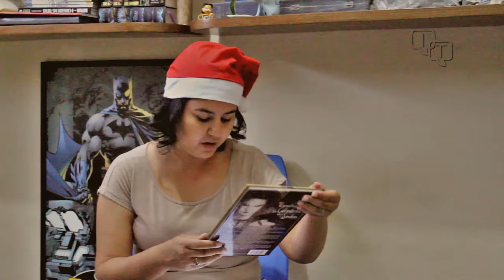Sandman - Neil Gaiman e Yoshitaka Amano + Sorteio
Resenha nova falando sobre Sandman - Caçadores de sonhos, de Neil Gaiman e com ilustrações de Yoshitaka Amano.

Para participar do sorteio você deve:
- Ser assinante do canal;
- Deixar comentário no canal informando que quer participar do sorteio;
-  Anúncio do vencedor (a): dia 15/12